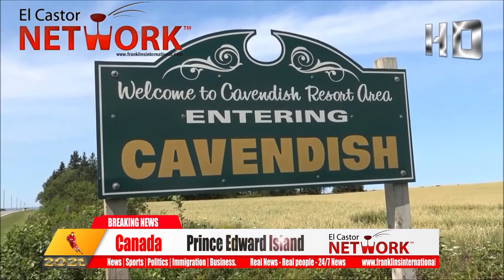🇨🇦 Anne of Green Gables | El Castor Network™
News | Politics | Business | Documentaries
Anne of Green Gables is a 1908 novel by Canadian author Lucy Maud Montgomery (published as L.M. Montgomery). Written for all ages, it has been considered a classic children's novel since the mid-twentieth century. Set in the late 19th century, the novel recounts the adventures of Anne Shirley, an 11-year-old orphan girl, who is mistakenly sent to two middle-aged siblings, Matthew and Marilla Cuthbert, who had originally intended to adopt a boy to help them on their farm in the fictional town of Avonlea in Prince Edward Island, Canada. The novel recounts how Anne makes her way through life with the Cuthbert's, in school, and within the town. Since its publication, Anne of Green Gables has been translated into at least 36 languages and has sold more than 50 million copies, making it one of the best selling books worldwide. The first in an anthology series, Montgomery wrote numerous sequels, and since her death, another sequel has been published, as well as an authorized prequel. The original book is taught to students around the world. The book has been adapted as films, made-for-television movies, and animated and live-action television series. Musicals and plays have also been created, with productions annually in Europe and Japan